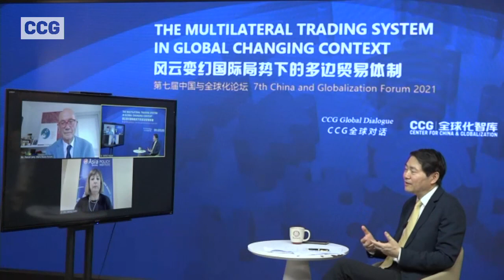CCG Global Dialogue | The multilateral trading system in changing context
The recovery of the world economy has been weakened by accident outbreak of Covid-19 and its variants in developing countries. With the U.S. tentative return to multilateral cooperation, the new General-Director of WTO was finally appointed in January, indicating the reviving of the WTO from limbo. However, the rising regional free trade agreement seemingly take the place of WTO, plurilateralism taking the place of multilateral. Changes have been made in the past couple of years.

Many agendas are set for talk in the ministerial conference (MC 12) this year. The Appellate reform, the digital trade, competitive neutrality, the problems of subsidies, which one of them should be prioritized on the WTO reform list? To what extent that we may reach consensus?

Moderator:
WANG Huiyao, President of the Center for China and Globalization (CCG); Counselor to the State Council

Guest Speakers (alphabetic):
Wendy Cutler, Vice President of Asian Society Policy Institute; former Acting Deputy USTR
Pascal Lamy, former Director-General of the World Trade Organization; Chair of the Paris Peace Forum